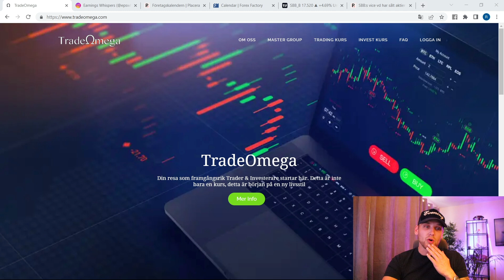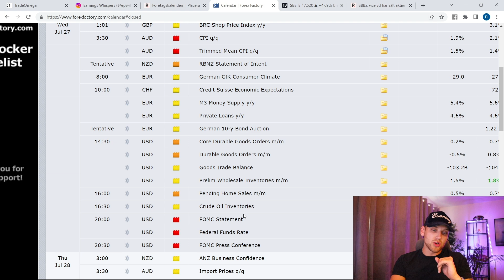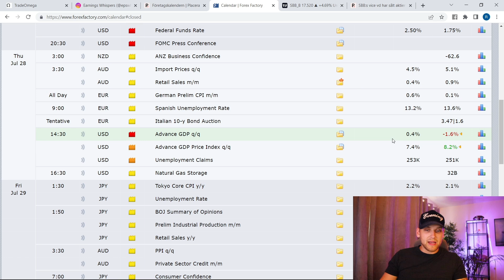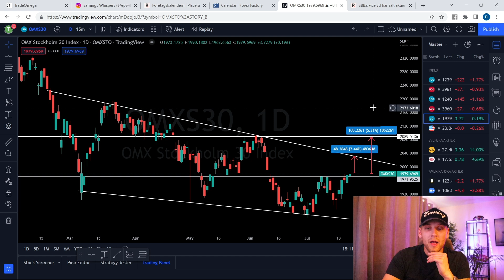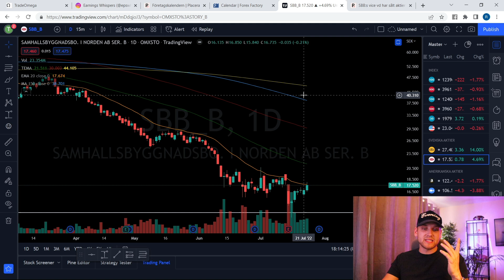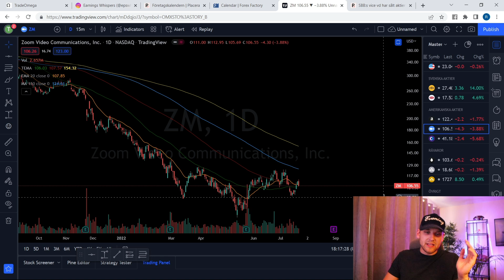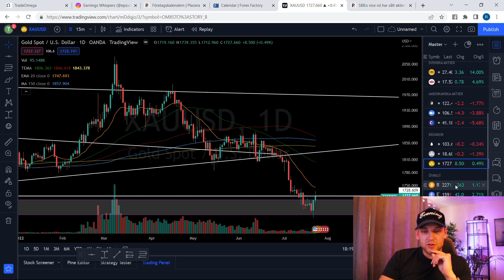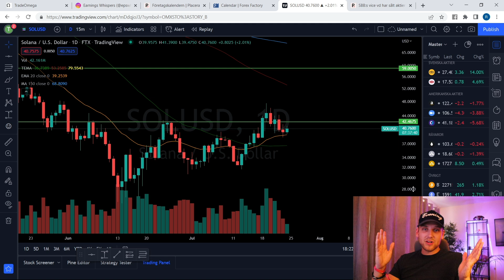SBB VICE VD SÄLJER AKTIER !?!? | SÖNDAGS UPDATE av Aktier, Index & Crypto | SBB SINCH AMAZON SOLANA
DISCORD GRUPP

Söndagar är en perfekt dag för att förbereda sig inför kommande börsvecka och det är exakt vad dagens tekniska analys video går ut på! Att inte vara förberedd är att förbereda sig för förlust. Det är alltid viktigt att ha en tydlig plan inför kommande börsvecka för att minimera "spontana" onödiga trades & investeringar samt det gör det lättare att verkligen minimera vad man kolla på och endast fokusera på de bästa möjligheterna!

Dagens update innehåller teknisk analys av följande Index:
OMXS30
NASDAQ 100
SP500

Dagens update innehåller teknisk analys av följande aktier:
Sinch aktie
SBB aktie

Amazon Aktie
Teladoc Aktie
Zoom Aktie

Dagens update innehåller teknisk analys av följande Råvaror:
Guld
Silver
Olja

Dagens update innehåller teknisk analys av följande Crypto:
Bitcoin
Ethereum
Solana